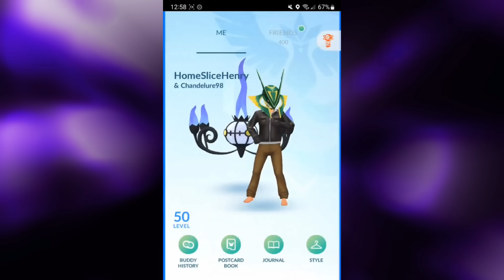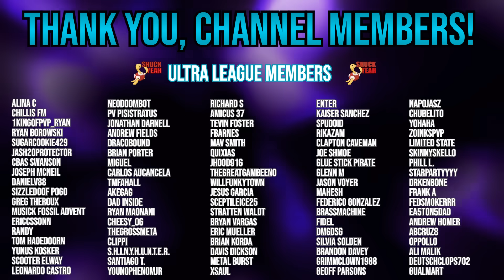MEOWSCARADA: BIG DAMAGE, INSANELY GLASSY! | Pokémon GO Battle League